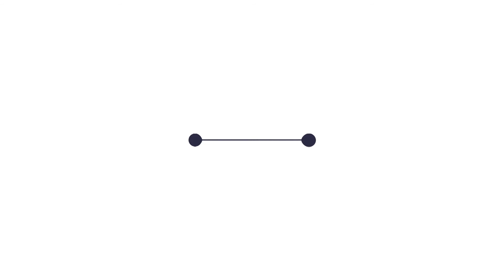Nâng cao ý thức của người dân trong đảm bảo vệ sinh an toàn thực phẩm dịp Tết | THLC